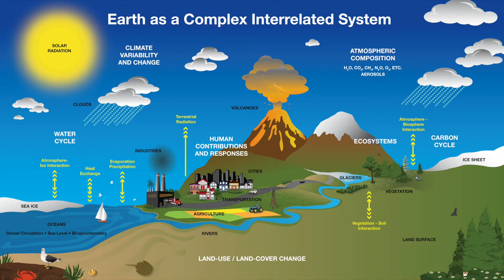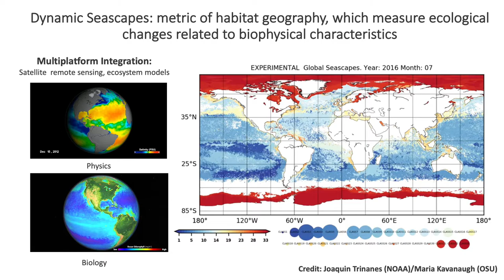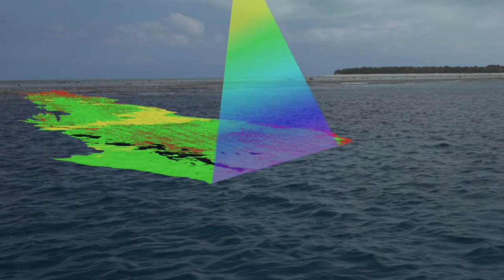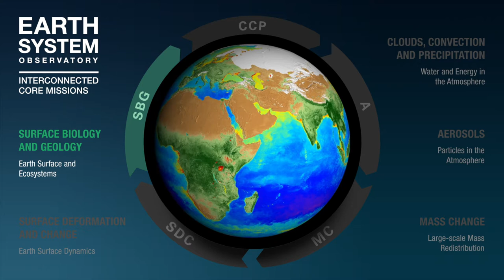The ocean biology and biogeochemistry program: current research and a glimpse into the future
This outlines the scope of the OBB program, summarizes some of the research supported that seeks to answer some of our most pressing questions, and provides a brief overview of upcoming missions and future directions of the program.

Laura Lorenzoni, Program Scientist for the Ocean Biology and Biogeochemistry Program (OBB) in the NASA Headquarters Science Mission Directorate

AGU2021: NASAEarth